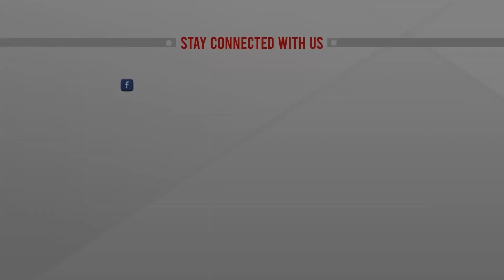অবশেষে গোলাপবাগে বিএনপি'র গণসমাবেশ || ATN News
আজ গোলাপবাগে বিএনপি'র গণসমাবেশ || ATN News